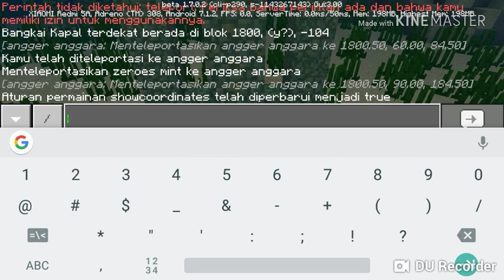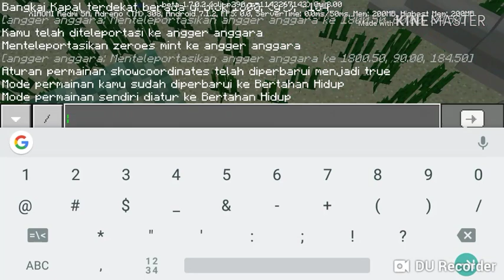Cara bernafas dalam air selamanya (2brother)